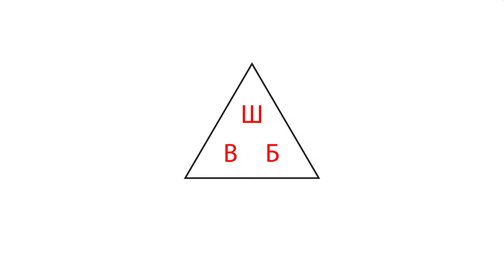Сколько YouTube каналов может вести продюсер одновременно?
Говорят, если хочешь, чтобы работа была выполнена хорошо, доверь ее профессионалу. Видеоблогинг не является исключением. На ютубе продвижение канала невозможно без его развития – не только прокачки контента, но и улучшения его качества. В какой-то момент перед каждым ютубером встает вопрос: как поднять ведение канала на более высокий уровень?

В этом видеоролике – очередной урок от Александра Некрашевича, гуру Бесплатной школы видеоблогера. Посмотрев его, вы поймете, что делает продюсер канала, как он аккумулирует вокруг себя команду нужных вам профессионалов, и как эта команда занимается раскруткой на ютуб.

Обязательно посмотрите этот короткий ролик, если вам нужен продюсер канала или вас заинтересовало, как работать продюсером. А если у вас есть такой опыт, поделитесь в комментариях, какие уроки вы из него извлекли?